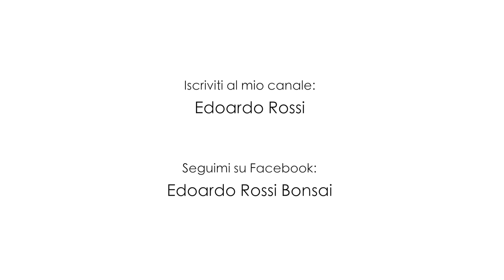Pinzatura del Pino Mugo Bonsai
Considerazioni e risultati sulla tecnica di pinzatura nell bonsai di Pino Mugo.